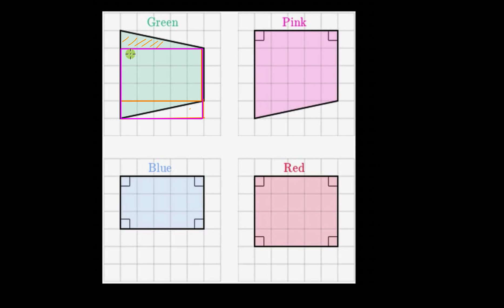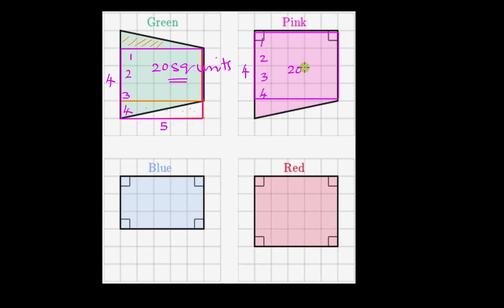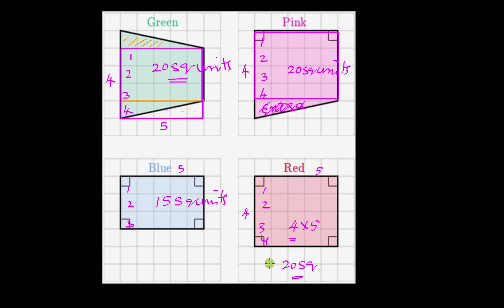ಭಾಗಗಳನ್ನು ಮರುಜೋಡಣೆ ಮಾಡುವ ಮೂಲಕ ವಿಸ್ತೀಣ೯ವನ್ನು ಕಂಡು ಹಿಡಿಯುವುದು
Original Title : Finding area by rearranging parts